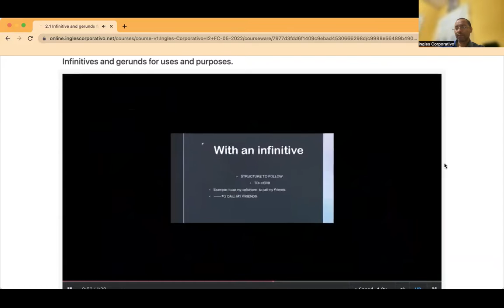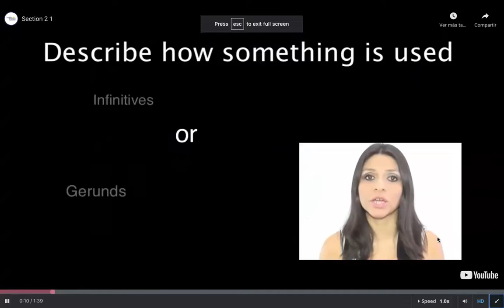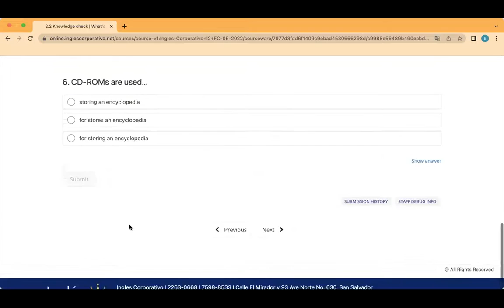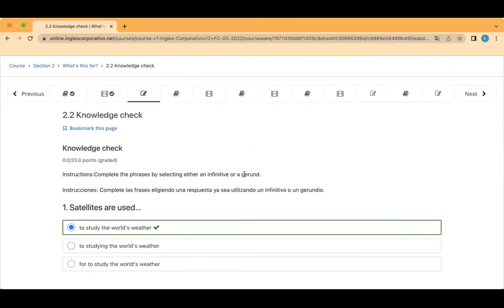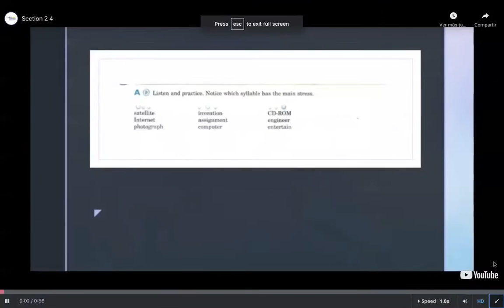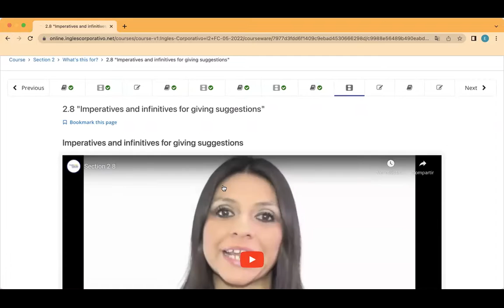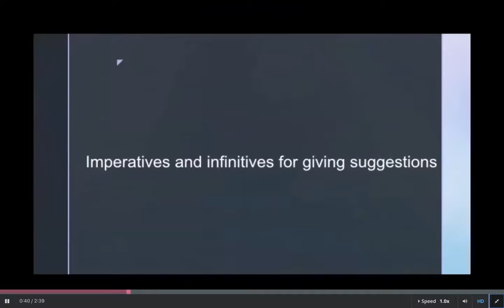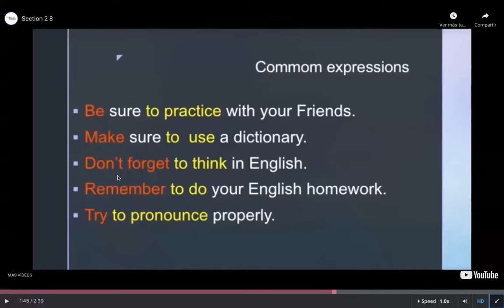Ingles Corporativo- Day 3 Gerunds & Infinitives